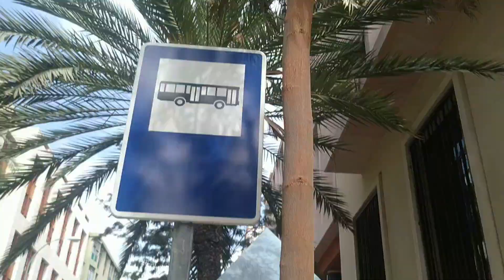PODAS MAL REALIZADAS, ANILLADOS EN PALMERAS... Mi opinión.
250 especies en el género BAUHINIA, son plantas tropicales.
Principales especies:
1. PURPUREA
2. VARIEGATA.
3. TOMENTOSA.
4. GRANDIFLORA.
5. GALPINII.
6. INERMIS.
La intención de este contenido es principalmente darnos cuenta de muchos errores graves que se cometen con el ajardinamiento en zonas públicas. La responsabilidad esta en quién se encarga de dirigir ciertas planificaciones, etc, y no preocuparse de la formación o experiencia de los trabajadores. En muchos casos hemos visto caídas de árboles o palmeras en plenos lugares donde existe mucho movimiento de personas, y algunas de estas situaciones han provocado más de una muerte.
INFORMACIÓN PERSONAL:
-Técnico en producción agroecológica.
-Técnico superior en paisajismo y medio rural.